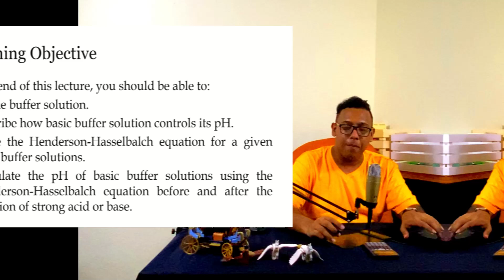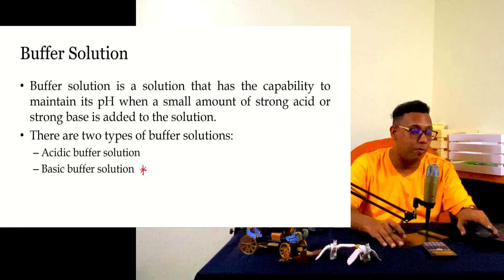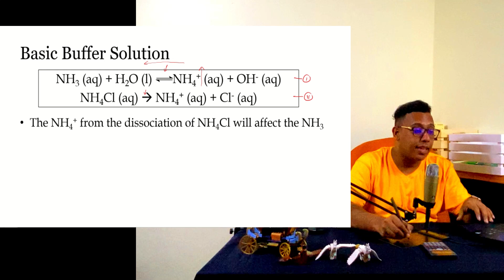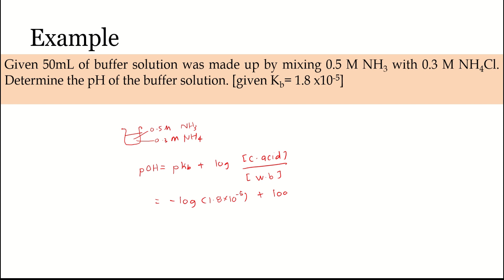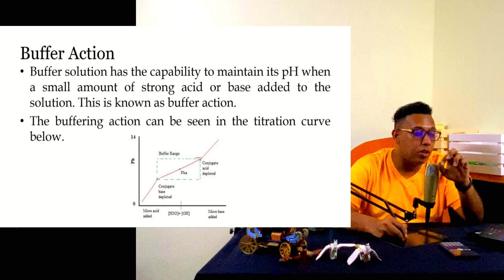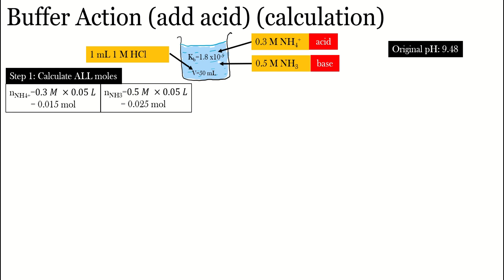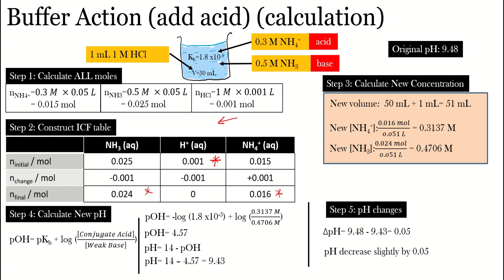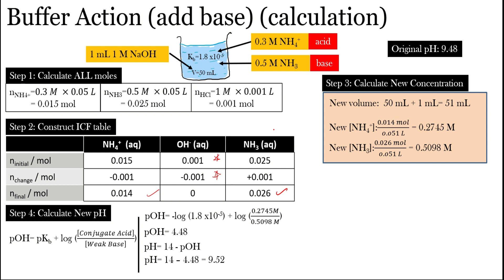Basic Buffer Solution | Chapter 7 Lecture 7 | ShazwanRazak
In this video we will discuss about basic buffer solution

Error
2:04 ph of BASIC buffer